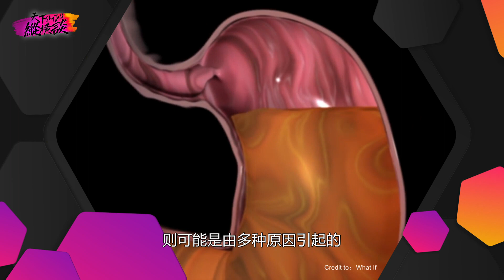腹瀉還是食物中毒？快來學習如何準確區分！家庭科醫師的治療建議一次滿足您的需求 // ❓你有問題 ❓我們🈶答案 👍 歡迎來到 天下縱横談 之『有問必答』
你是否曾經因腹瀉而感到困擾和不適？腹瀉是一種常見的消化系統疾病，常見原因包括食物中毒和病毒感染。而胃部不適則可能是由多種原因引起的，包括胃酸倒流和消化不良等。今日，我們將深入探討腹瀉的常見原因. 區分是食物中毒還是病毒感染 同時分析胃酸倒流及消化不良的徵狀及緩解。胃部不適不僅影響著日常生活品質，也可能對整體健康產生負面影響。無論是正處於腸胃不適期還是希望預防腸胃問題，這些資訊都將對您有所幫助。
     《SkyTalkUS》🔥 【天下縱橫談】🔥 《SkyTalkUS》
                 🔊🔊解讀在美華裔的身邊大小事 🔊🔊
                             💫洛杉磯 LA 國語一台 💫
                              💫洛杉磯 LA 粵語二台 💫
                              💫洛杉磯 LA 無線三台 💫
           🗽美東 NY 國語一台 🗽|| 🗽美東 NY 粵語二台🗽

📺NY一台 || Sky 1: 7:20PM
📺NY二台 || Sky 2: 7:20PM

🔥 【天下縱橫談】 華人智慧燃 🔥
📺NY一台 || Sky 1: 7:00PM
📺NY二台 || Sky 2: 7:30PM